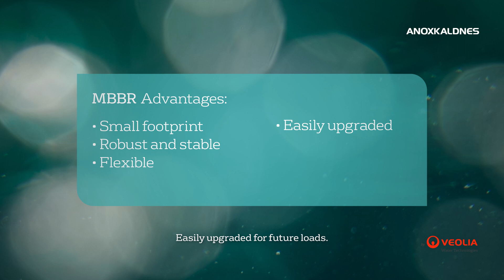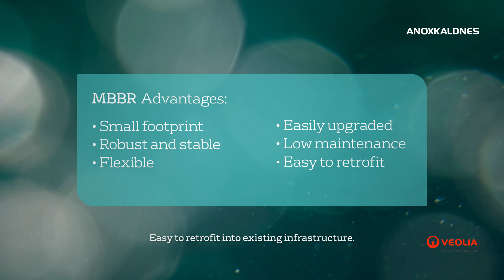AnoxKaldnes Tracer™ MBBR Technology Video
Industrial effluents are often loaded with special and complex compounds. Some of these compounds are difficult to remove, and potentially harmful to the environment if left untreated.

Tracer™ specialized MBBR solutions from AnoxKaldnes are proven ways of treating specific compounds in industrial effluents.

MBBR gives you lots of advantages, such as:
- A smaller footprint to other biological treatment systems
- Robust and stable in changing influent conditions
- Flexible to use in upstream and downstream processes
- Easily upgraded for future loads
- Low to no maintenance required
- Easy to retrofit into existing infrastructure

And by combining it with a Services offer you get expert support throughout the whole process.  Making Tracer™ - a safe solution for unsafe wastewaters.